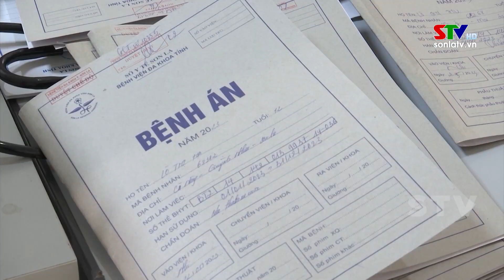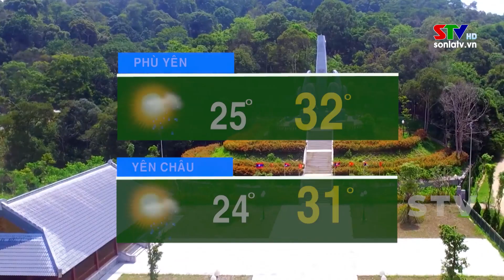Chào ngày mới ngày 10/8/2023